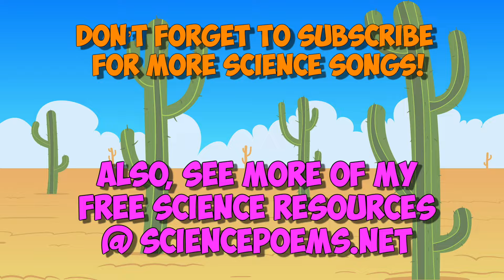The Desert Song! Dry Dry Dry Biome!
A fun song I wrote for my elementary science students to help teach about the desert biome!

LYRICS:
I was  living in the driest desert,
With plans to  fill my tub,
But no water spilled from the silvery spout,
There’d be no rub-a-dub-dub!

No water filled the bathtub
I screamed to my mom and dad,
I can’t enjoy a bone dry bath,
It made me feel so sad!

Deserts, deserts, dry biome,
Some might say as dry as bone,
It’s still a place, a lot calls home,
Dry dry dry, dry dry biome!

Mom and dad said it’s really dry,
Under desert’s sunny sky
Not a place for baths, you know,
There’s not a lot of  H-2-O

But things are here that can survive,
You can see, they even thrive,
Flying birds,
Walking mammals,
Like Desert hawks,
And humped-back camels,
You’ll find plants,
Observe reptiles,
Thorny cacti,
Snakes with guile…
Fox, and toads, and hares, and ants,
Desert has inhabitants!

Living things, they must adapt,
Not much water to be tapped,
But still a place a lot calls home…

Now  Deserts they’re dry
And they’re all around the globe,
And they might be hot, or they might be cold,
Arctic deserts, They’re caping the poles,
Two cold deserts, aren’t good for barefoot strolls
Hot deserts, hot deserts, sand below your feet,
when you’re  walking in the desert You can feel the desert heat!
In Africa, you can find the Kalahari,
you better pack water or you’re gonna’ be sorry…
Mojave, Gobi, Atacama, no water wastin’!
In the US, you can hike the great basin!
Sahara, the largest dry desert of them all, sunshine and sand dunes are standing super tall!
Deserts it’s simple, deserts it’s plain,
Every year it’s less than 10 inches of rain!

Chorus

I like it here, it’s really dry,
Hot or cold,
No rainy sky,
Not a place for gal or fella’
If they like to use an umbrella,
Might be Ice,
It might be sand,
Rarely rains on desert land,
Deserts are dry,
They’re meant to be,
So says Earth’s geography…
Deserts Dry!
Oh My How Dry?
Not a lot a rain falls,
to the land down from the sky!
Deserts dry?
It’s what I can’t deny

Chorus

I stand in sand, with my dessert,
Melting ice cream on my shirt…
Sun shines down on me today,
Ice cream cools so good I say,
I realize then how to spell
Dessert and desert,
It’s really swell,
I’d rather have more dessert,
So It has more S’s, I’d assert,

Chorus